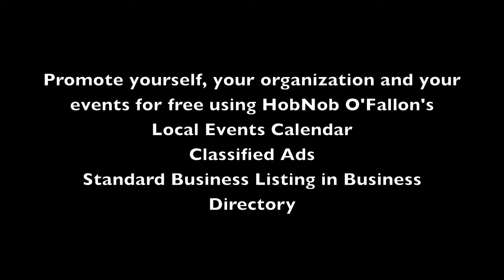6-26-10 River City Rascals vs Otters Game 1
The River City Rascals won against the Evansville Otters on June 26, 2010. The rascals' offense was explosive with 5 RBI hits for the 7 runs scored, including two RBI hits by Scott Robinson. The rascals won 7-2 after scoring 4 runs in the bottom of the 6th inning.

For more videos along with a local events calendar, business directory, articles, blogs and more,

Use HobNob O'Fallon to start a blog, share a story, communicate important news and share an important video.